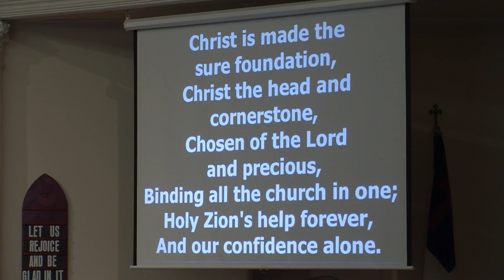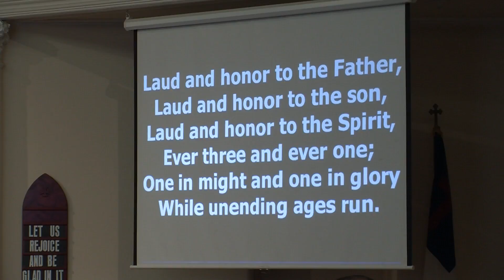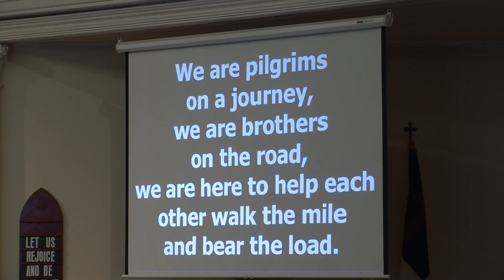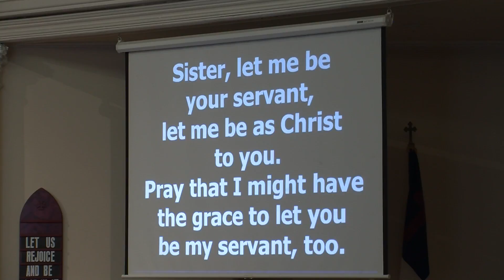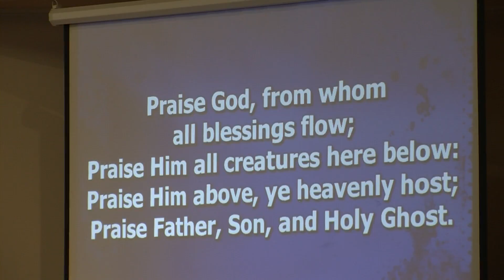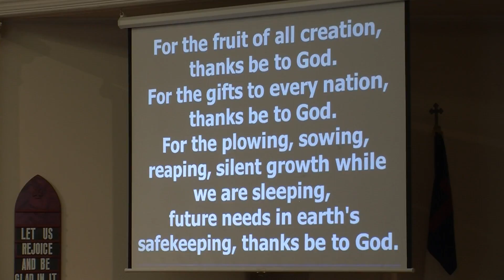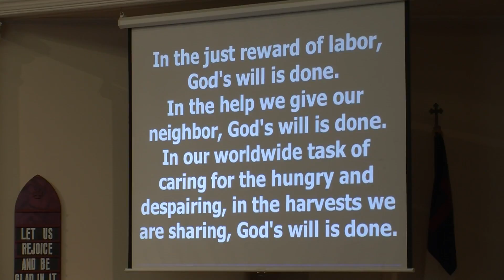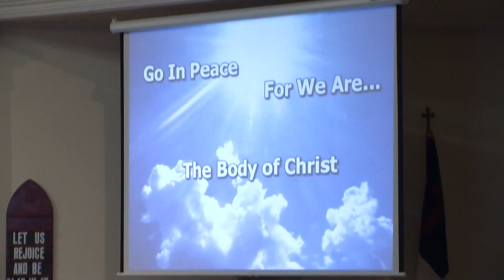July 29, 2018